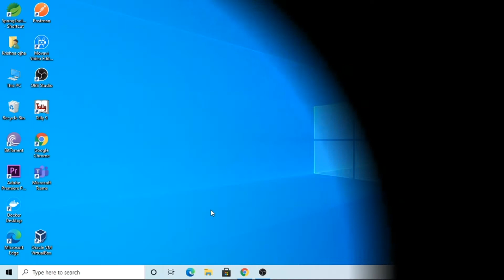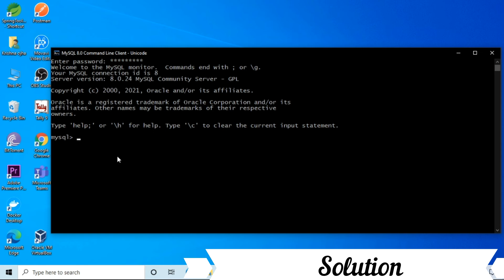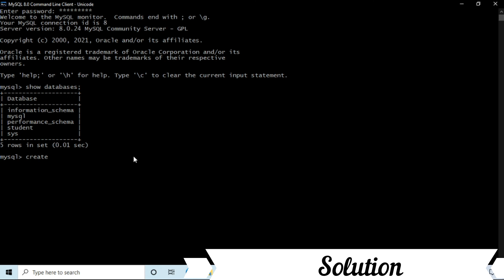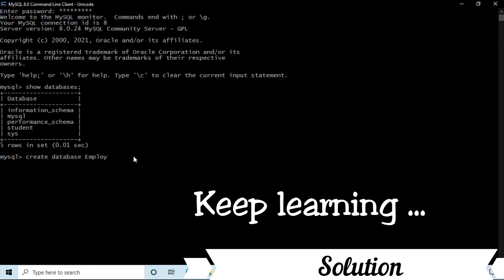MySQL Command Line Client Closes After Entering Password | How to Fix Crash of MySQL Command Line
This video is a short guide to solving the problem of crashing the MySQL command line while entering a password.